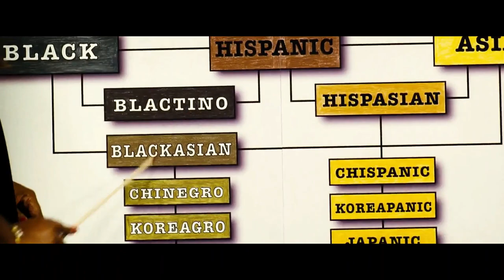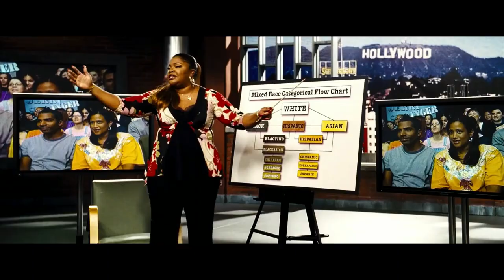Mixed Race Flow Chart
Lateesha Rodriguez from the movie Domino (2005) tells Jerry Springer what's up!